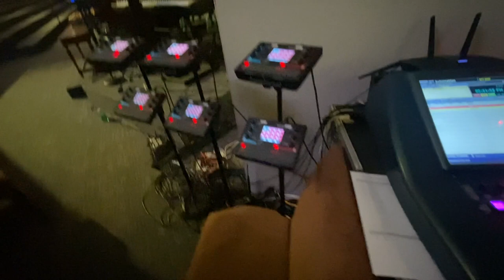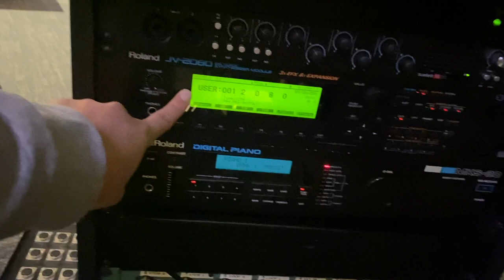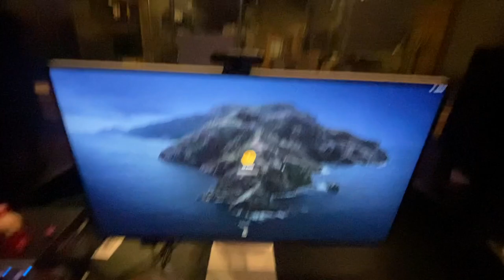MAC2020 | Vlog | North Little Rock, Arkansas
Trip out FPCNL had a great time with my family!

All glory to God. I owe everything I am to God and my father.